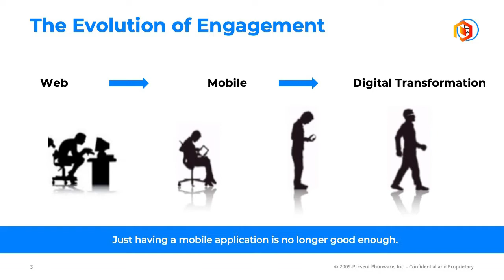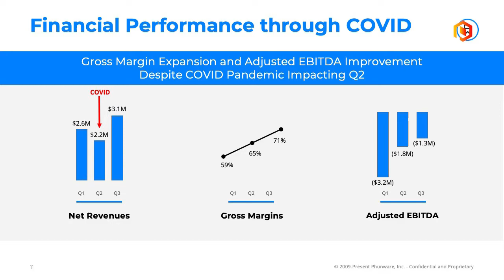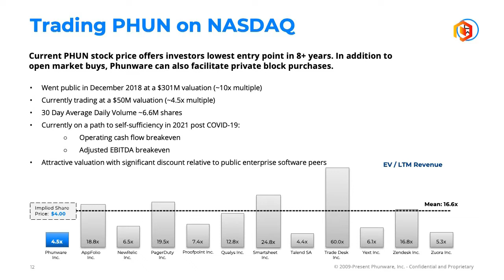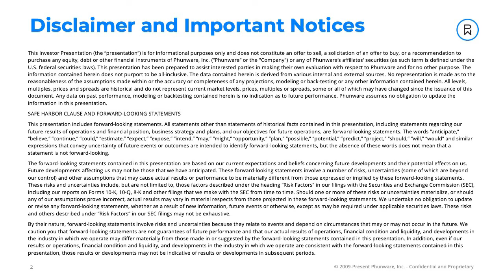Phunware's COO outlines its 2021 growth objectives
Phunware, Inc. (NASDAQ:PHUN) COO Randall Crowder outlines to Proactive's Christine Corrado the tech group's strategy for growth in 2021.

Crowder says namely, indirect channel selling and transitioning from a non-recurring, lower margin business to a subscription and services revenue . He adds the group feels confident it will reach breakeven in terms of operating cash as well as adjusted EBITDA.